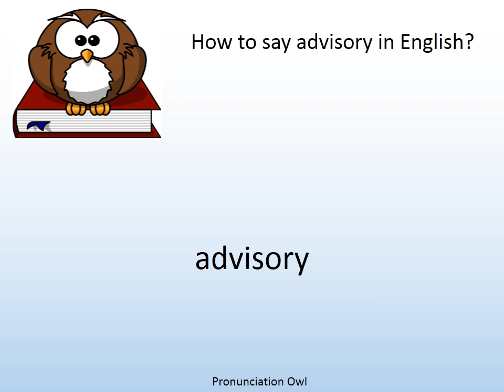How to say advisory in English? - Pronunciation Owl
How to say advisory in English? Learn the pronunciation of advisory!